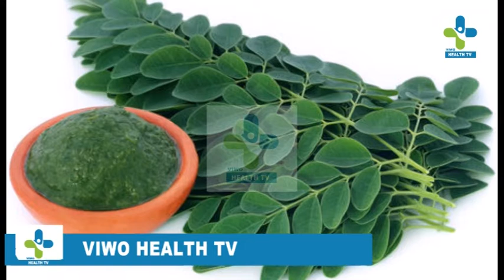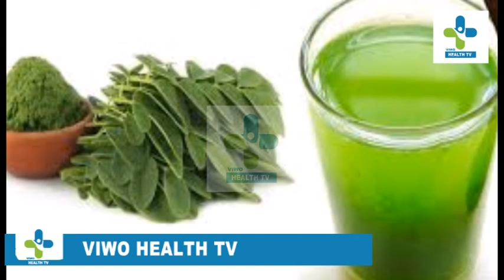ഗർഭിണികൾ മുരിങ്ങയില കഴിക്കാൻ പറയുന്നത് എന്തുകൊണ്ട് | health tips malayalam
drumstick leaves recipe